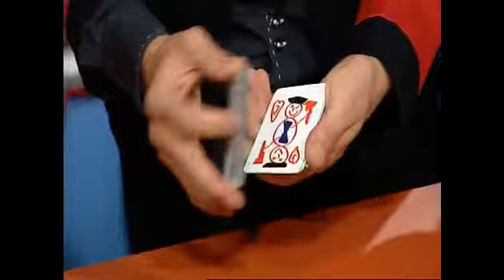Magic Tony on Kids WB- Everyday im Juggling!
Story of how Magic Tony became magic!